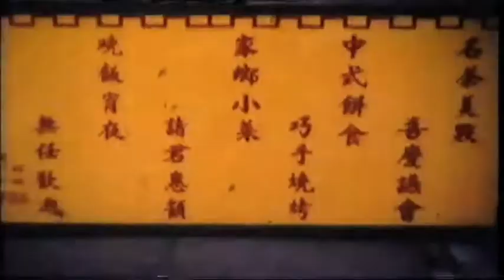Bananarain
It rains banana in the danish artist Tom Kroejers music video